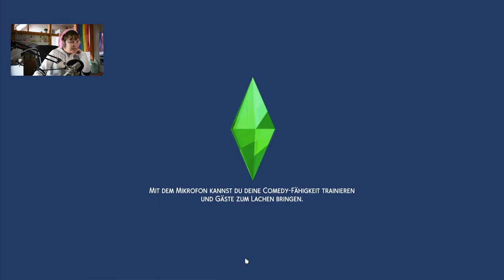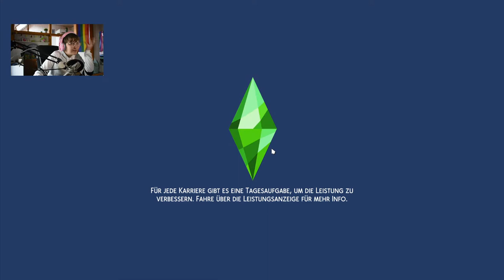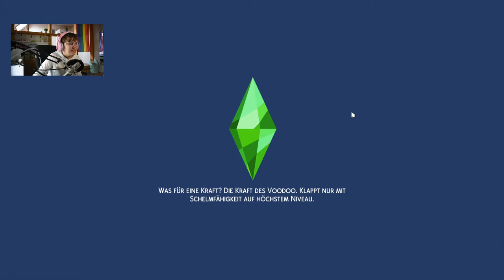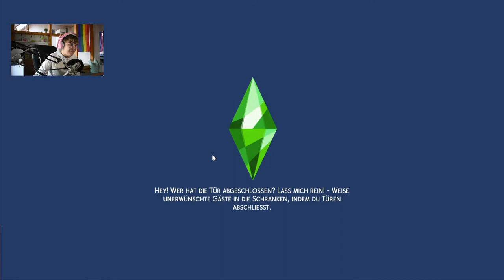Diese Katze hat die Lotterie gewonnen... | Sims 4 An Die Uni #20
Elaine arbeitet wie immer weiter an den Uniarbeiten, geht ihrem Job nach und unternimmt Dinge - doch diesmal ist auch "Die Lotterie" und der Gewinner ist unglaublich... Lasst uns den Kater adoptieren!

➡️ Origin-ID: muligurly